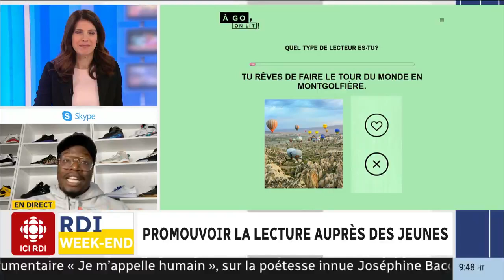Un mouvement pour promouvoir la lecture chez les jeunes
📚 Faire la promotion de la lecture auprès des jeunes de 14 à 20 ans, c’est la nouvelle mission de l'animateur et humoriste Kevin Raphaël qui nous présente son mouvement « À go, on lit! ».